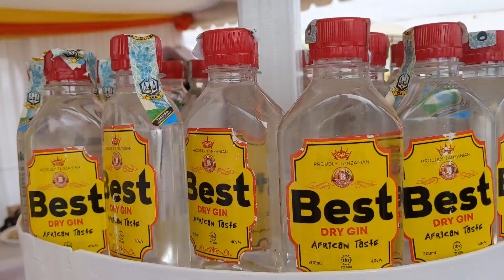JOGOO FESTIVAL YALETA MAPINDUZI KIMECHEZO DC TWANGE AWAHIMIZA WANANCHI KUSHIRIKI KATIKA MICHEZO